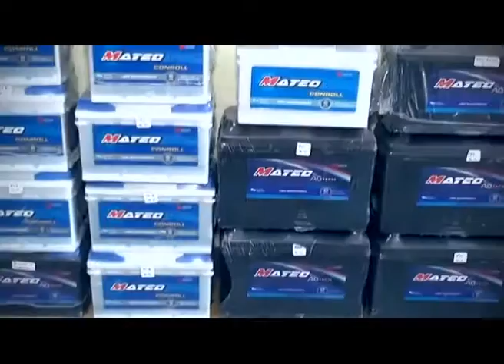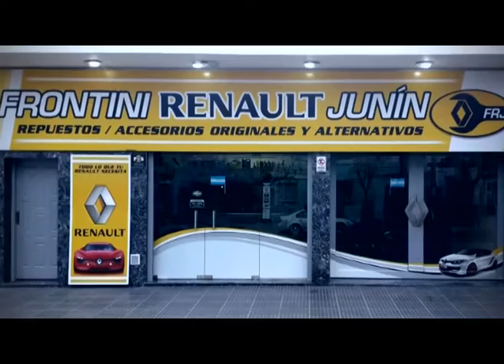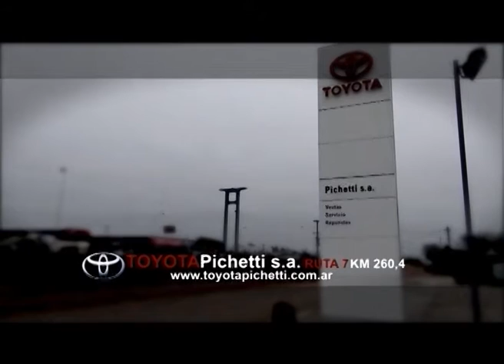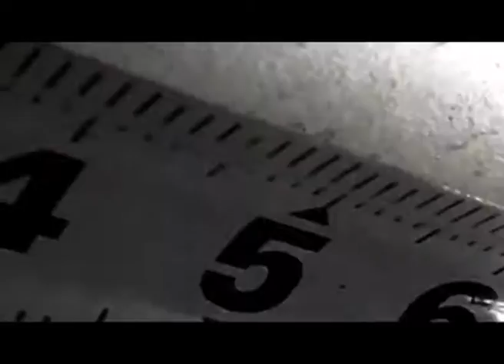El Hincha N° 550 25 04 16